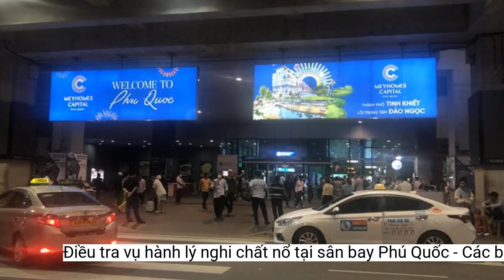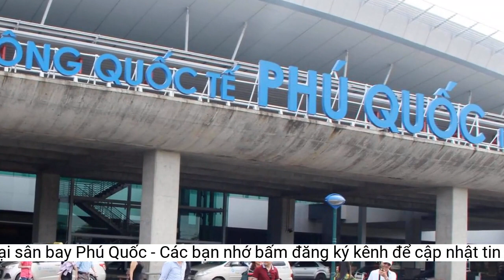Điều tra vụ hành lý nghi chất nổ tại sân bay Phú Quốc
Chiều 3/5, Cơ quan CSĐT Công an TP Phú Quốc (Kiên Giang) cho biết đang trưng cầu giám định 2 túi bột và 1 túi đá được hành khách mang vào sân bay Phú Quốc tối 2/5.Lúc 19h10 ngày 2/5, tại điểm kiểm tra an ninh hàng không hành khách, hành lý xách tay quốc nội tại Cảng hàng không quốc tế Phú Quốc, nhân viên an ninh tại nơi soi chiếu phát hiện 1 túi bột màu xám đen trong hành lý xách tay của hành khách (SN 1974, thường trú tại TP Lạng Sơn, tỉnh Lạng Sơn) và 1 túi bột màu xám đen, 1 túi đá cục màu nâu đỏ trong hành lý xách tay của hành khách (SN 1973, quốc tịch Trung Quốc).
Đến 19h ngày 2/5, họ làm thủ tục bay từ Phú Quốc về Hà Nội. Hai túi có chứa bột màu xám đen, 1 túi đá cục màu nâu đỏ bị máy ngửi cảnh báo màu đỏ có dòng chữ “Explosives Detected, EX ALM00032 5/2/2023 7:29 PM” nghi là thuốc nổ nên bị lực lượng an ninh sân bay lập biên bản.
Sau khi phát hiện, lực lượng an ninh sân bay sử dụng máy ngửi chất nổ di động kiểm tra trực quan 2 túi bột màu xám đen (trọng lượng khoảng 600 gram đựng trong 2 túi zip kích thước 15x20cm) và 1 túi đá cục màu nâu đỏ. Kết quả màn hình máy ngửi cảnh báo màu đỏ. Sau đó, Cảng vụ Hàng không miền Nam tại Phú Quốc lập biên bản và bàn giao vụ việc cho Công an xã Dương Tơ thụ lý theo quy định.
Qua làm việc bước đầu, 2 hành khách trình bày ngày 26/4, họ được một tổng giám đốc công ty làm trong lĩnh vực năng lượng tặng 2 túi bột màu xám đen, 1 túi đá cục màu nâu đỏ quặng ti-tan. Hai hành khách nhận 2 túi bột và túi đá tại kho thuộc quận 7, TP.HCM để đi giới thiệu cho khách hàng có nhu cầu mua.
Trần Lĩnh/CAND
Đến ngày 30/4, 2 hành khách mang theo 3 túi trên qua đường hàng không từ Sân bay Quốc tế Tân Sơn Nhất ra Phú Quốc và nghỉ tại một khách sạn ở Gành Dầu.